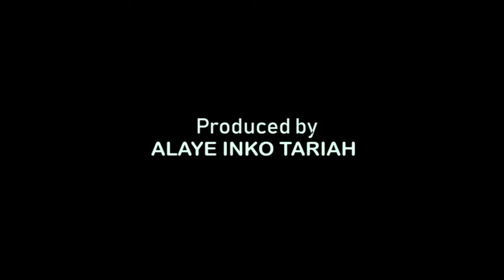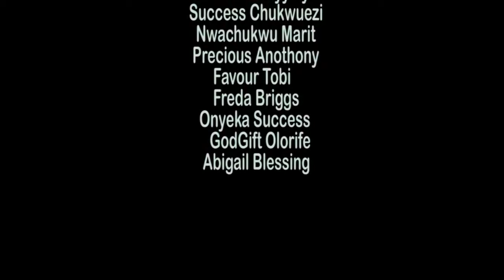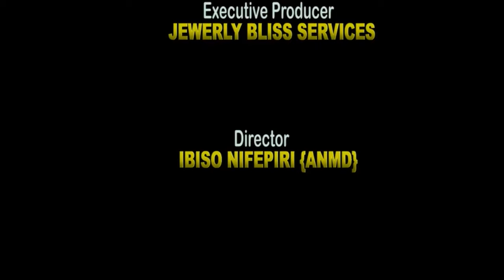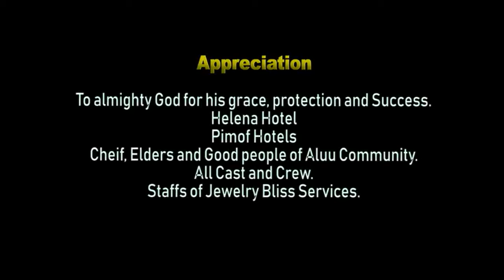How God Saved The Life Of This Pregnant Woman At The Mention Of The Name Jesus - Nigerian Movies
This Nigerian movie is about strength in the face of adversity, and it teaches you how to rely on God's strength to overcome any difficulty you face. Learn about the power of prayer.

First-ClassTV#nigerianmovies#CANADA#JAMAICA#USA#UK#TRINIDADANDTOBAGO#africannigerianlatestmovies#ruthkadiri247#Truelifestory